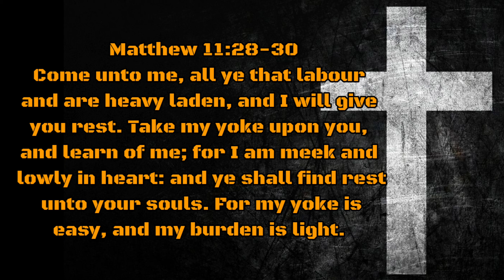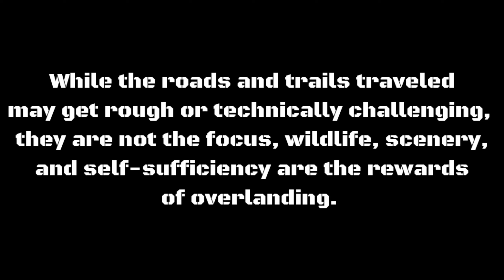OLD 105 ~ Linville Gorge in the RUBiCON [Pisgah Scenic Loop]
Old Highway 105, aka Kistler Memorial Highway named in memory of Andrew Kistler, former mayor of Morganton, located off NC 183 by Linville Falls is the highlight of the Pisgah Scenic Loop.

Links to gear that I actually use:

Camping Gear
JetBoil MiniMo

BRS ultralight camp stove

Toaks Titanium 550ml cookpot

Wise Owl Outfitters tent stakes

MSR Groundhog tent stakes

Sea to Summit SI Camp Pad

Klymit Static V2 sleeping pad

UCO Sprout camp light

Black Diamond Moji lantern

Black Diamond Distance Z trekking poles

Black Diamond Flare headlamp

Easthill Outdoors Jungle Hammock

Kayaking Gear
Astral V Eight PFD

Sea to Summit Big River Dry Bag

Easthills Outdoors Wavefinder Dry Bag

Perception Bilge Pump

Backpacks
Osprey Daylite Plus

Camera Gear
GoPro Hero 9 black w/adventure kit

Yak Attack Panfish Portrait Pro

Seven Principles of Leave No Trace
1.Plan ahead and prepare
2.Travel and camp on durable surfaces
3.Dispose of waste properly
4.Leave what you find
5.Minimize campfire impacts
6.Respect wildlife
7.BE CONSIDERATE OF OTHER VISITORS!